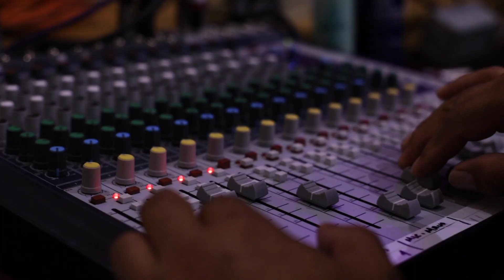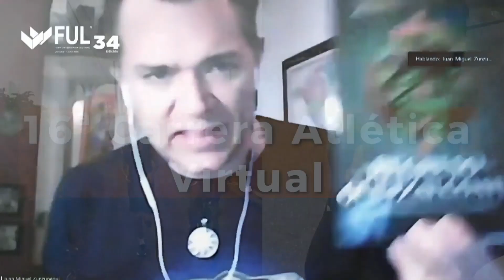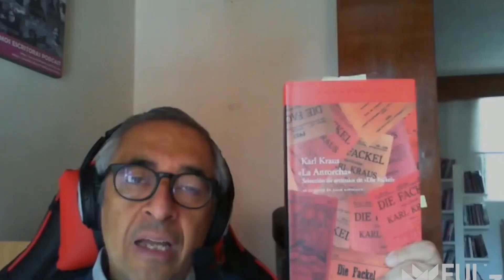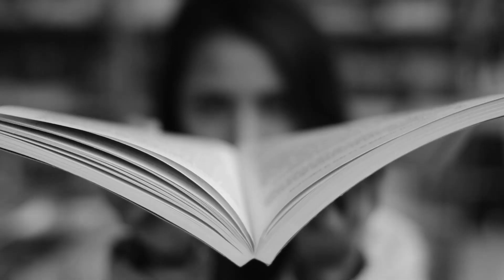Ceremonia de Clausura FUL 34 y Concierto “Manzanero por siempre”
Gaétan Kuchta, director artístico
Rodrigo Stradha, intérprete
Selene Fitch, intérprete